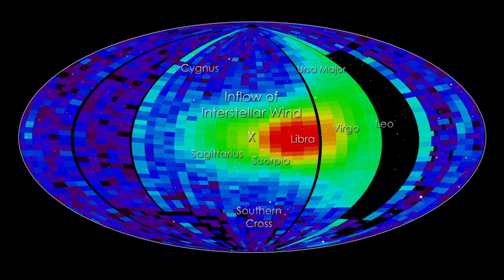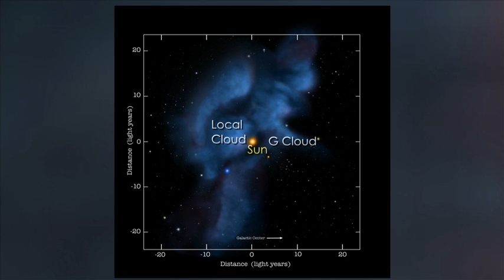Examining the Heliosphere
The solar system and the heliosphere move through wispy interstellar clouds made of hydrogen, helium, neon and oxygen.

No man-made object has yet to slip the bounds of our solar system and enter interstellar space. But we can measure some of the atoms that make their way into the solar system from the outside. Crossing this boundary, they travel 7.5 billion miles over 30 years until some of them hit the detector on NASA's Interstellar Boundary Explorer (IBEX) satellite. In 2009 and 2010, IBEX detected neon and oxygen atoms, and in doing so gave scientists the most complete glimpse yet of interstellar material. The results? It's an alien environment out there. The interstellar material has less oxygen in any given slice than anywhere in our solar system. This suggests that the solar system evolved in a separate, more oxygen-rich part of the galaxy or that critical, life-giving oxygen lies trapped in interstellar dust grains or ices. Either way, this affects our understanding of how the solar system, and life, formed. Watch in the videos below to see how IBEX detected this "alien" material.

Credit: NASA Goddard Space Center